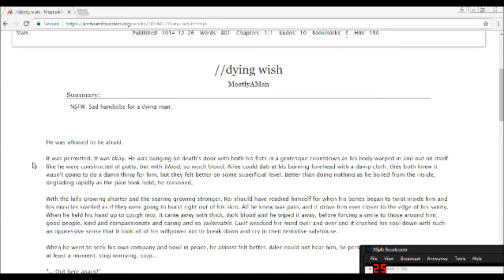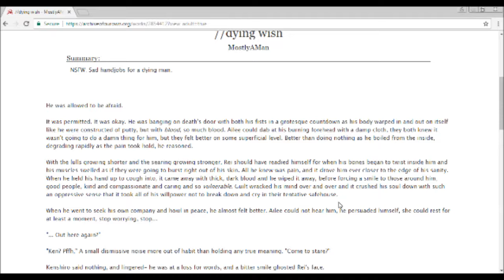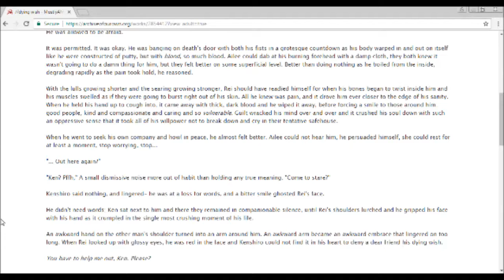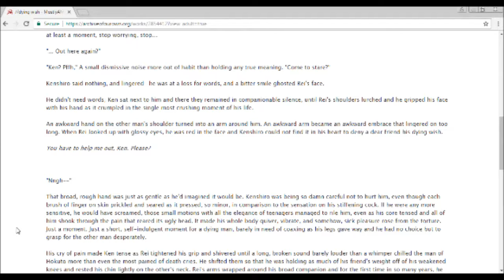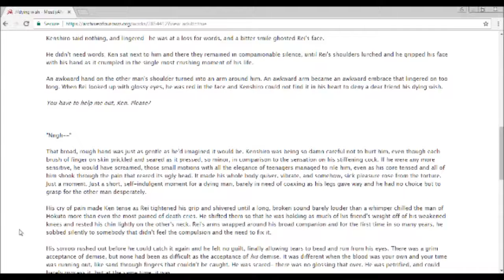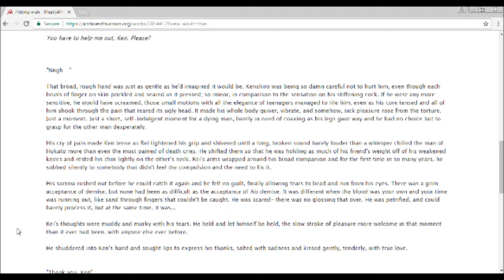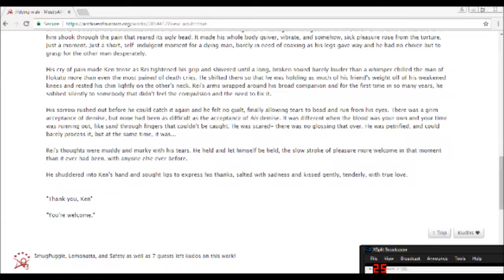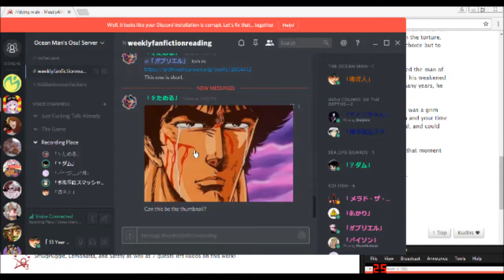Weekly Fanfiction Reading 2.5:Fist Of The North Handjob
You Already Came